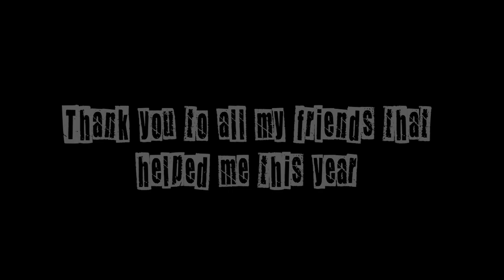[FNAF/SFM/BLENDER] 2024 demo reel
Song by @_farpix_
ya i did not feel like making one at the end of the year so i made on now.